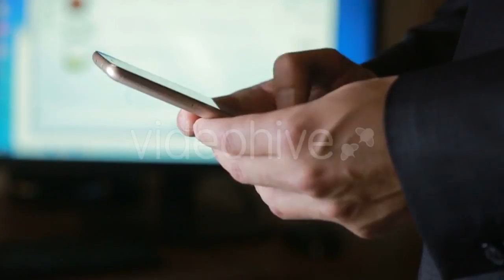Red Lily Flower - (nature) | Stock Footage Mega Pack +40 items